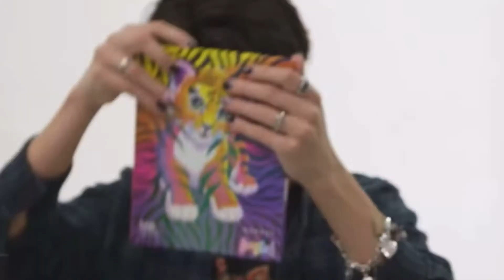IS Charli D’Amelio Dating Lil huddy